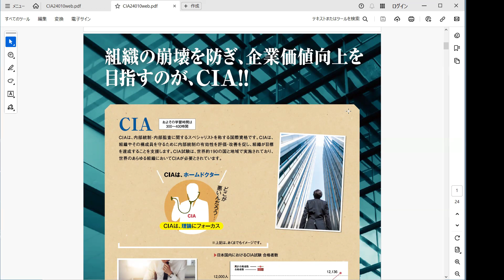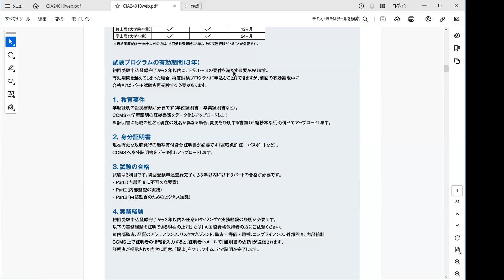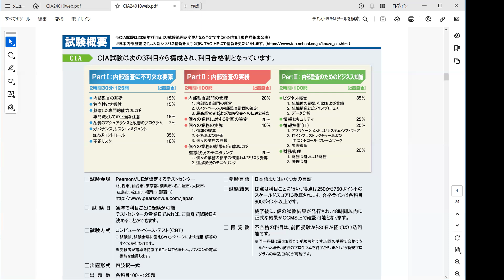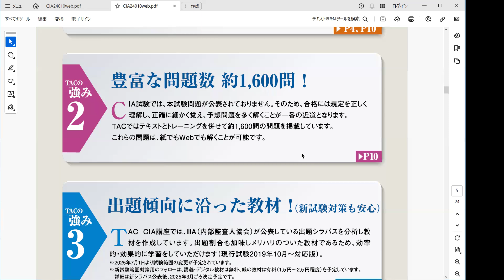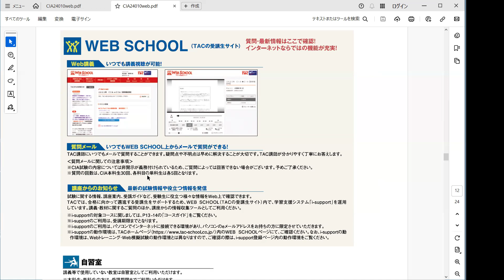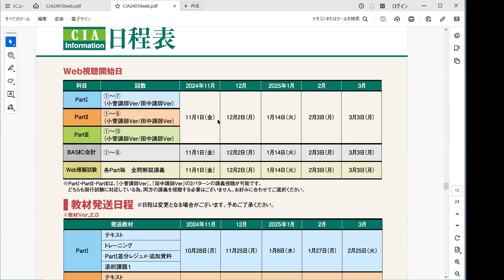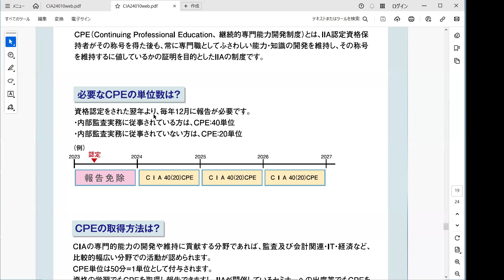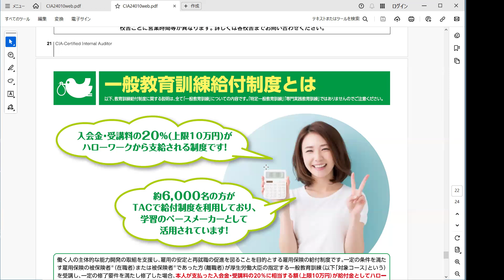CIAガイダンス2024年下期